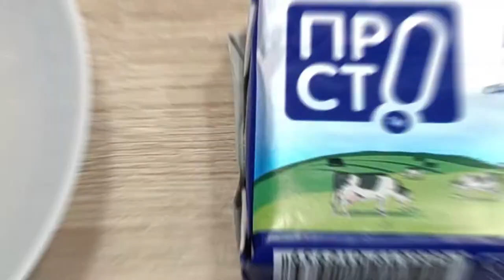Назад в СССР - бюджетная "красная икра". Попробовав, будете готовить каждый день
Сегодня хочу поделиться с вами рецепт приготовлением закуски из сельди. Это рецепт подсказала мне моя мама. Попробовав такую закуску я поняла, что по вкусу она мне напоминает красную икру.
Для приготовления нам потребуется:
1. сельдь слабосоленая - 1 шт.;
2. плавленый сырок "Дружба" - 2 шт.;
3. масло сливочное - 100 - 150 гр.;
4. морковь вареная - 3 шт
Всем приятного аппетита, крепко целую! Ваша Маришка!